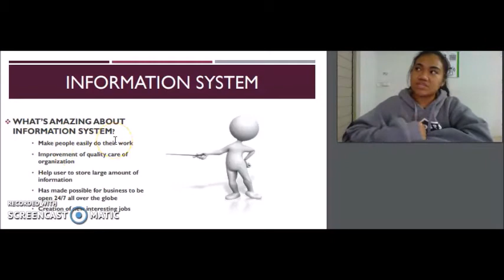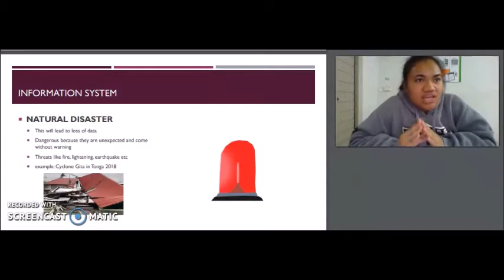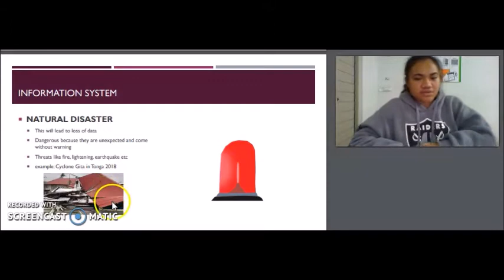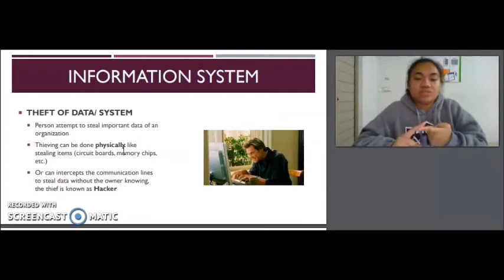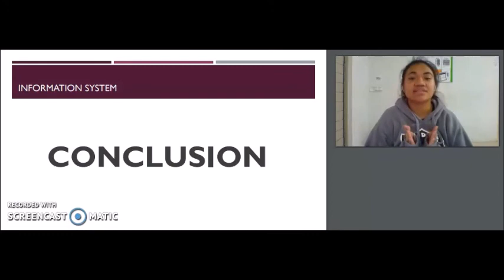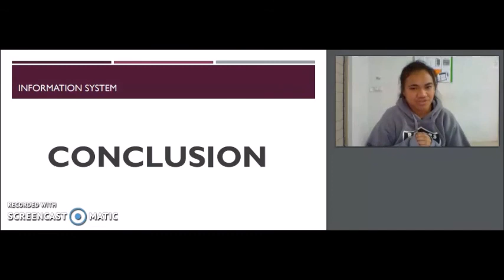Major Threats to Information System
This video is based on my assignment, and I try to edit it as much as possible not to make it too much. Enjoy😁✌